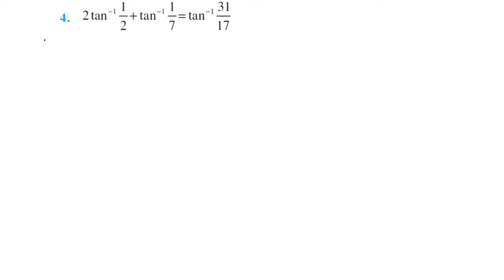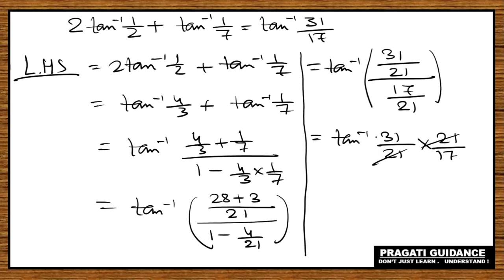Inverse Trigonometric Functions || Mathematics || Class 12 Ncert Ex 2.2 Solutions || Part - 2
Class - 12
Subject - Mathematics
Board - CBSE
Chapter - Inverse Trigonometric Functions
Ex - 2.2
NCERT Solutions